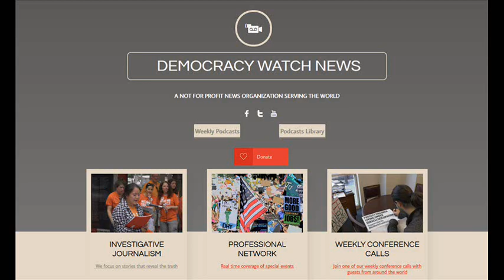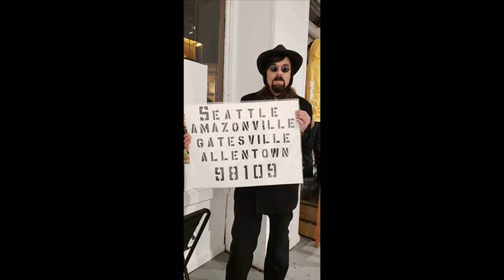8 Democrats Defect On Vote For $15hr minimum Wage: Reporter Mark Taylor-Canfield On Jeff Santos Show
Journalist/musician Mark Taylor-Canfield is a weekly guest on the Jeff Santos Show broadcasting nationally from Boston on the Revolution Radio Network. MTC & Santos discuss the US Congress vote against raising the minimum wage to $15 per hour. Host Jeff Santos takes some calls from listeners on this topic.

Independent Journalist/Author/Actor/Artist/Musician